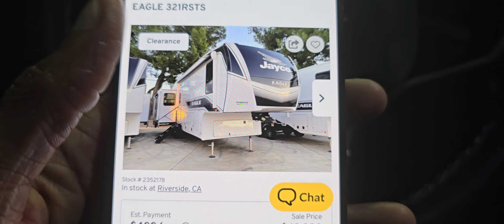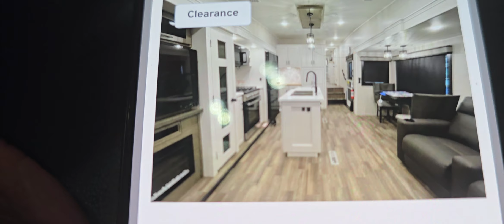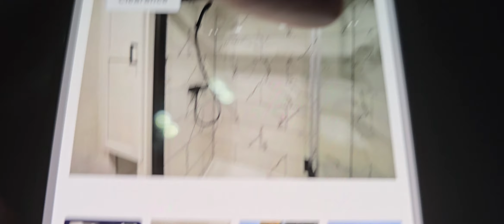Homeless Doordash worker looking to buy a Trailer | Good or Bad move?